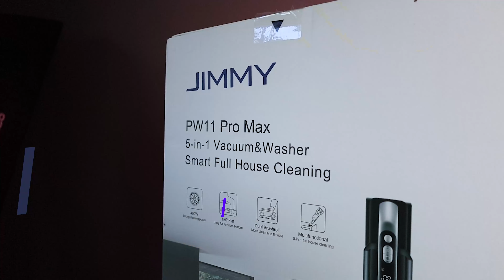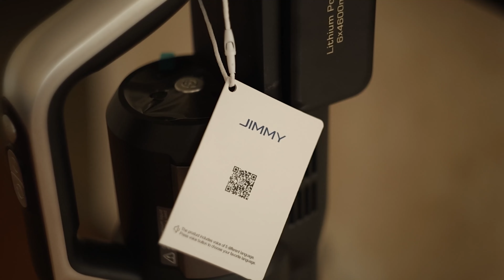Акумуляторний миючий пилосос Jimmy PW11 PRO MAX - універсальний пилосос 4 в 1 для дому та квартири!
Новинка для ідеальної чистоти!

🌟 Безпровідний миючий пилосос JIMMY PW11 Pro Max 🌟

4-в-1 для максимального комфорту:
✅ Сухе та вологе прибирання — ідеальний для всіх типів поверхонь: від килимів до твердих підлог.
✅ Потужна система всмоктування — швидке очищення навіть складних забруднень.
✅ Висока автономність — тривалий час роботи на одному заряді.

🔹 Легкий і зручний у використанні. 🔹 Інноваційні технології для вашого комфорту. 🔹 Компактний дизайн і просте управління.

Підтримуйте чистоту легко та ефективно з JIMMY PW11 Pro Max!

00:00 Вступ
00:48 Що входить у комплект?
01:22 Дизайн Jimmy PW11 PRO MAX
02:15 Корпус
02:28 Що де розташовано?
03:48 Сухе прибирання
04:42 Вологе прибирання
05:47 Акумулятор
06:21 Зарядно-очисна станція
06:56 Кому підійде Jimmy PW11 PRO MAX?
07:46 Технічні характеристики Jimmy PW11 PRO MAX